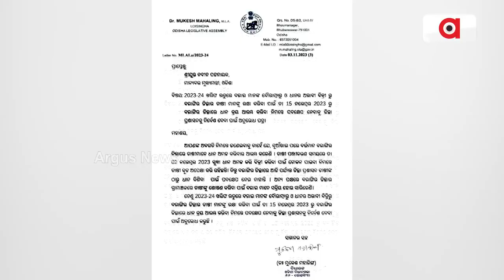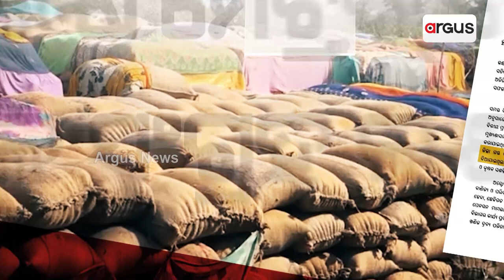କୋଟି କୋଟି ଜଗନ୍ନାଥପ୍ରେମୀଙ୍କ ଆସ୍ଥା ସହ ପୁଣି ଧୋକା || Srimandir Ratna Bhandar Opening Issue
ଏଜେଣ୍ଡାରେ ଥାଇବି ଶ୍ରୀମନ୍ଦିର ପରିଚାଳନା କମିଟି ବୈଠକରେ ହେଲାନି ଆଲୋଚନା। ରତ୍ନ ଗଣତି ପ୍ରସଙ୍ଗକୁ ପୁଣି ଏଡାଇଦେଲା ପରିଚାଳନା କମିଟି। ରାଜ୍ୟ ସରକାରଙ୍କ ସାଜିଛି କି ପରିଚାଳନା କମିଟି ?